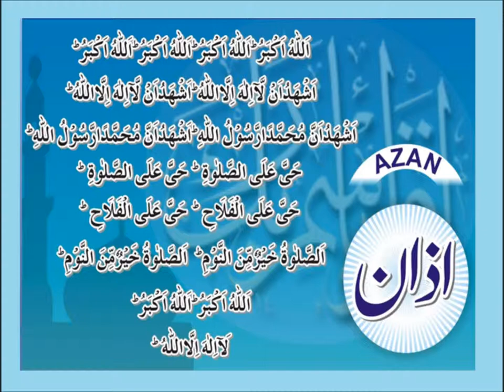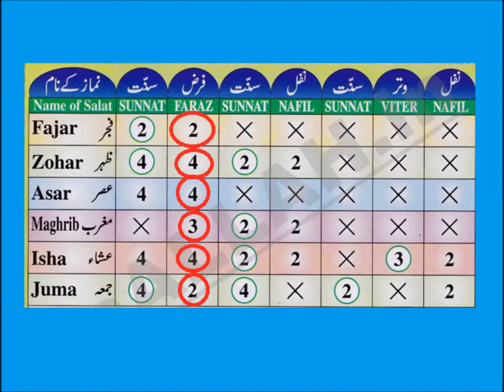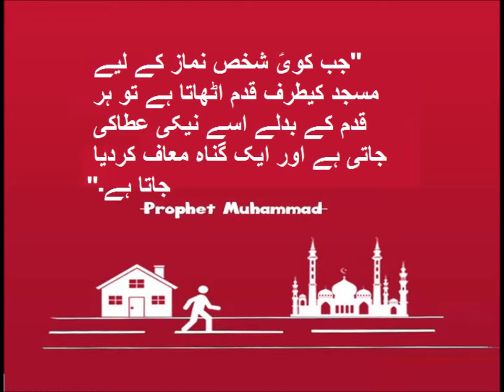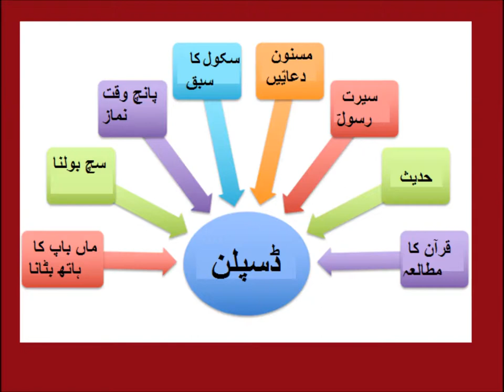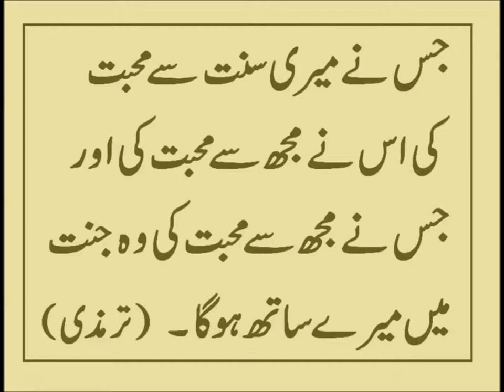Social studies/مسجد کا کردار تعلیم و تربیت میں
social studies lesson on role of mosque in children training for grade 5 kids in urdu